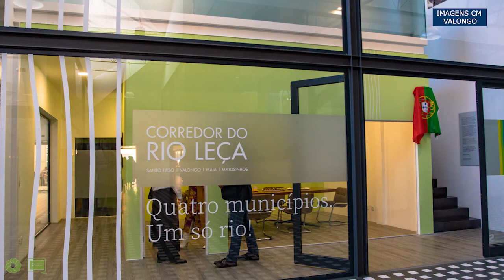Inaugurada sede da Corredor do Rio Leça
O Ministro do Ambiente e da Ação Climática, João Pedro Matos Fernandes, presidiu, esta manhã, à inauguração da sede da Corredor do Rio Leça, localizada nas instalações do Centro Empresarial Lionesa, em Leça do Balio, Matosinhos.